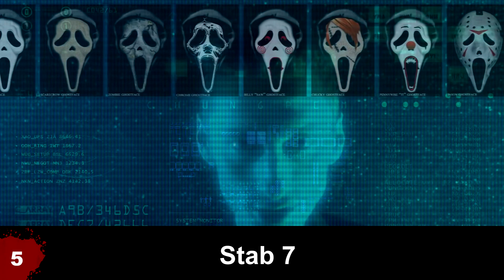StabMovies.com Top 10 Top 10 Lists - #7 Top 10 Movies and Shorts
Make sure to follow us on all your favorite social networks for the latest updates!!